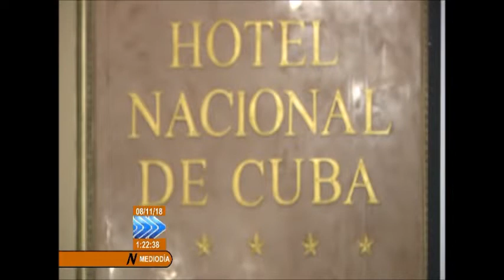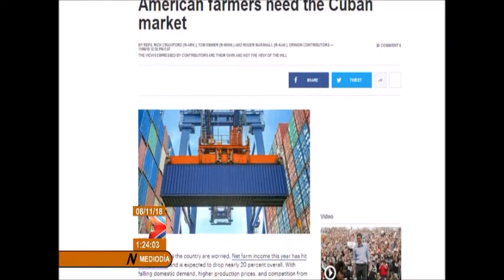Celebran 1ra Conferencia de coalición agrícola Cuba-EE.UU.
La Coalición Agrícola de Estados Unidos para Cuba trabaja para la expansión del comercio de alimentos entre los dos países.